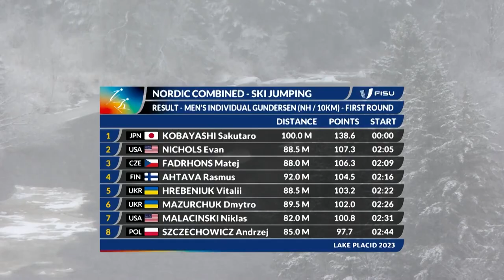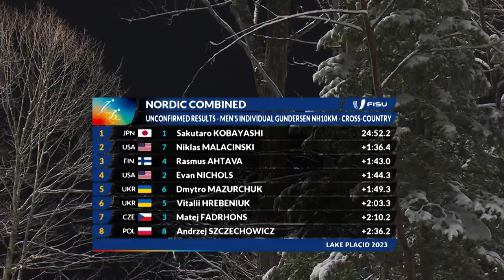News Day 1 Nordic Combined Men's individual Gundersen NH 10 Km LakePlacid2023